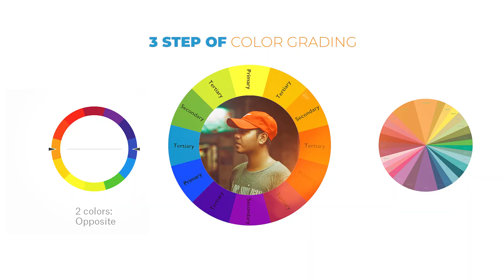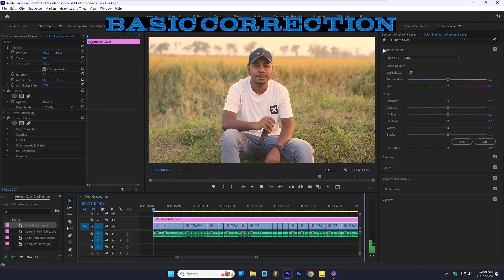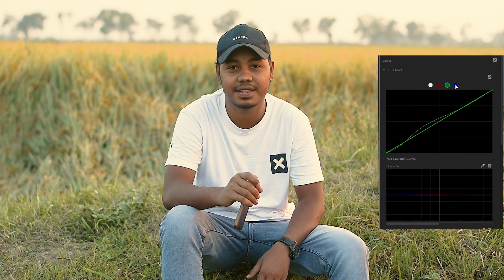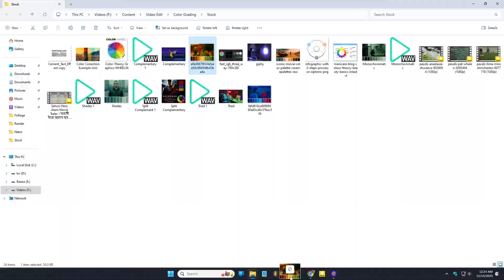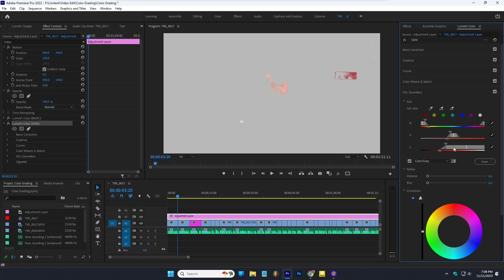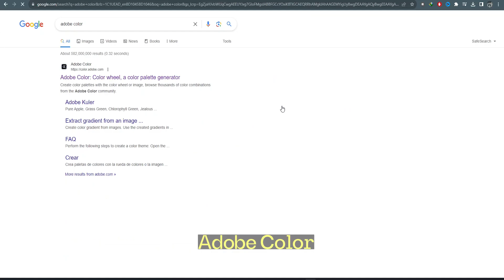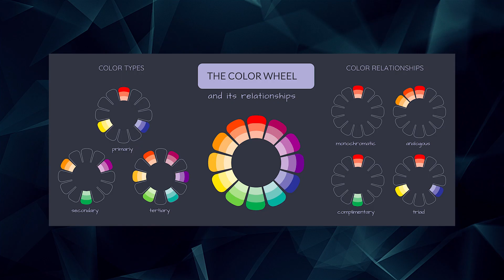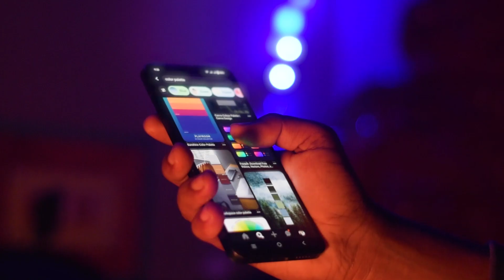Color Grading in Premiere Pro | Masterclass A to Z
➤Cinematic Color Secret | Color Grading Masterclass

Music from Uppbeat (free for Creators!)

Time Chapter -
00:00 - Intro
01:04 - Normal VS Cinematic
01:28 - Step1 - Color Grading All Tools
02:12 - Basic Correction
02:45 - Creative Panel
04:01 - Curve
04:43 - Color Wheel & Match
05:48 - HSL Secondary
05:42 - Vignette
05:47 - Step2 - Cinematic Color Theory
08:05 - Step3 - My Secret
08:57 - Outro